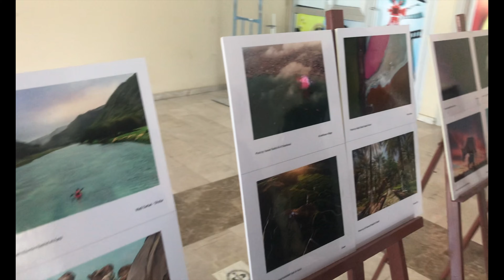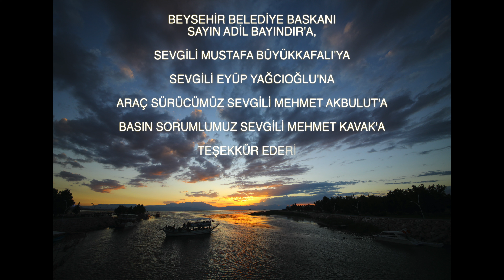İstanbul Üniversitesi Eczacılık Fakültesi 1982 Mezunlarının Beyşehir'de 40. yıl buluşması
1978 yılında başladı birlikteliğimiz. Dört yıl aynı laboratuvarlarda beyaz önlük giydik. 1982'de okul bitti, eczacı olduk ve güzel ülkemizin dört bir tarafına yayıldık. 40 yıl sonra aynı kardeşlik duyguları ve sınıf arkadaşlığı heyecanı ile yine bir araya geldik. İstanbul Üniversitesi Eczacılık Fakültesi1982 mezunları mezuniyetimizin 40. yılında Beyşehir'de bir araya geldik. Ne coşkulu bir duygu yeniden buluşup sımsıkı sarılabilmek. İyi ki geldiniz.
Her zaman olduğu gibi bu büyük buluşmamızda da büyük katkı sağlayan Beyşehir Belediye Başkanı Sayın Adil Bayındır'a ve Sevgili Mustafa Büyükkafalı'ya sonsuz teşekkürler.